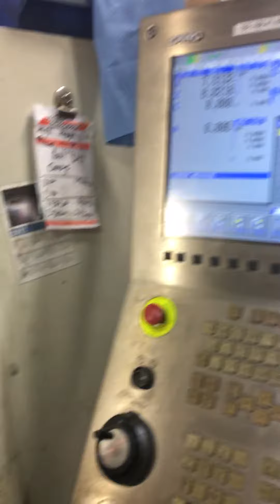Perfect threading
5/8 - 18 x 2,5 long dmg cnc lathe gildemeister machining thread CTX 410